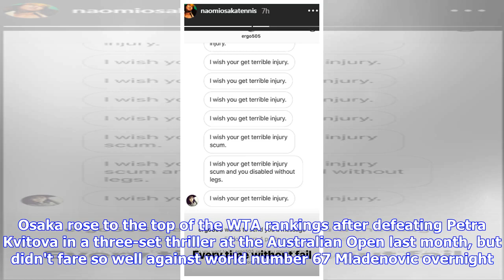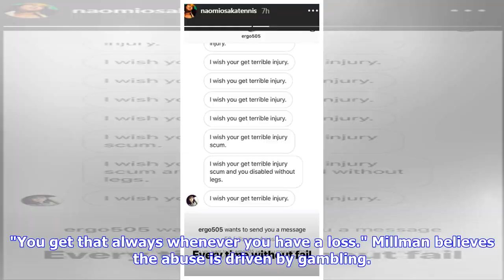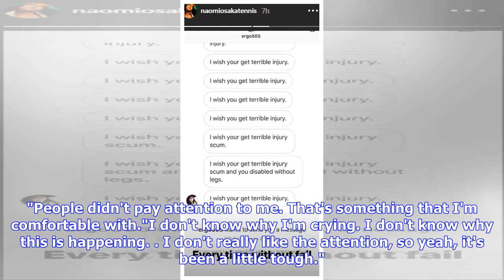Naomi Osaka shares shocking abuse she receives on social media after loss to Kristina Mladenovic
World number one Naomi Osaka has shared some of the shocking abuse she regularly receives on social media following her second round exit in Dubai. Osaka rose to the top of the WTA rankings after defeating Petra Kvitova in a three-set thriller at the Australian Open last month, but didn't fare so well against world number 67 Mladenovic overnight. Mladenovic broke Osaka's serve seven times on the way to a 6-3 6-3 victory, to set up a third round showdown with Carla Suarez Navarro. Hours after the...